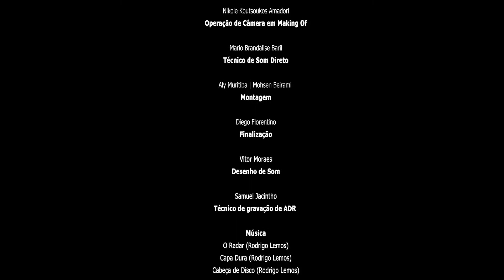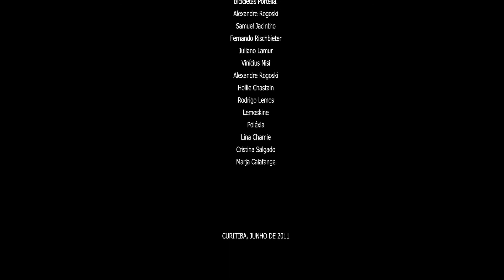SBX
Cíntia gosta de Renet, Camila gosta de Edu. Camila e Cíntia são amigas inseparáveis que gostam de meninos mais velhos. A fim de viver uma aventura, elas convidam Renet e Edu para um passeio de bicicleta, mas o plano das amigas dá errado quando Renet aparece sem Edu.

Ficção, Cor, HD, 13′, 2011 | Produção: Grafo Audiovisual | Co Produção: Zoom Filmes